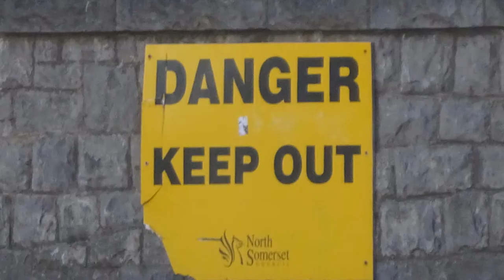Weston Beach Walk with Sun and Peace, 'Remembering Banksy and Tropicana' by Sheila, Oct 8th 2015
A beautiful day for a stroll along the Weston beach in the sunshine--such peace now that the holiday season has more or less expired---but it was good to have Banksy's Dismaland Exhibition stay in town for several weeks--it made us feel globally loved and recognized I still like the calm now that the season has ended abruptly more or less as usual---'we get Weston Back in the winter'--I wonder what has happened to the Tropicana Fountain which was on display at Banksy's exhibition---the synbil of Tropicana and once offered to me for free when the place was being 'rubblized I feel a bit sad in some ways now that Banksy has gone and we watch Tropicana become isolated and abandoned once more.